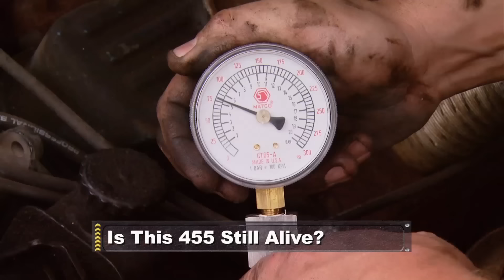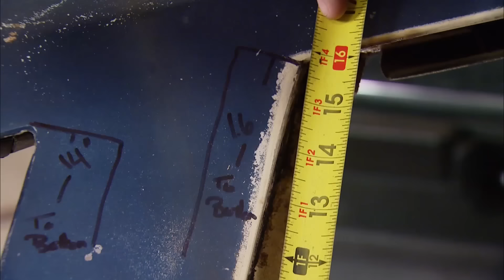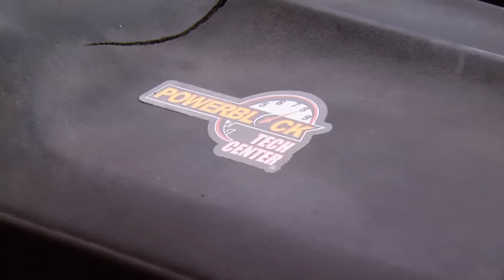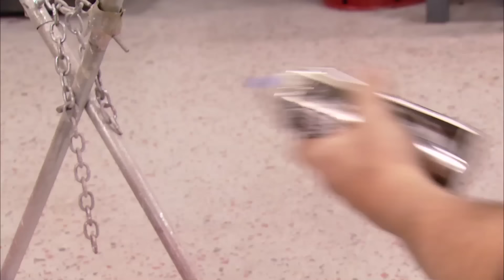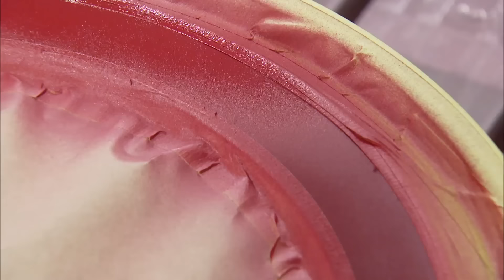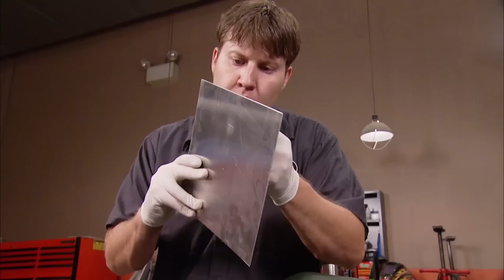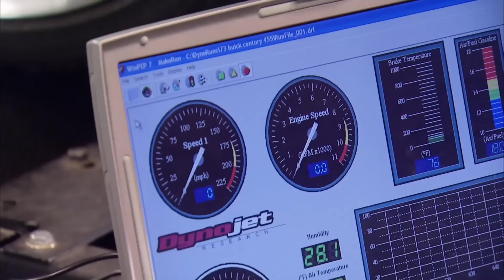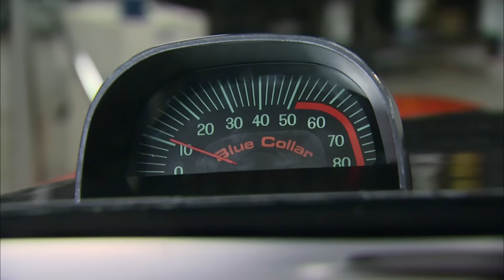Full Build: 1973 Buick Century Restomod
With a restoration budget of $10K, MuscleCar has practical performance plans for its 1973 Buick Century, Project "Blue Collar Buick". The guys go on an engine-hunt, bring back a Buick 455, and tear it down before sending it to the machine shop. Rick and Tommy show how to replace the entire roof and it loses some serious weight from the front and rear bumpers. Rick shows how to graft in different door handles and replaces the tail panel. Plus, he designs some one-off budget tail lights using some unusual materials. Then, the '73 Buick Century turns over a new leaf with a screaming orange and sinister charcoal paint scheme. It gets a refreshed interior on a budget before hitting the road for the first time. A new cam, heads, intake and carb are just the beginning! The Buick gets a new rear end that will stand up to increased horsepower. Then Blue Collar makes a dyno run to see if the performance upgrades brought us up to our goal. Tommy installs a hood tach, then takes the Buick on a road trip to the GS Nationals and hits the drag strip.